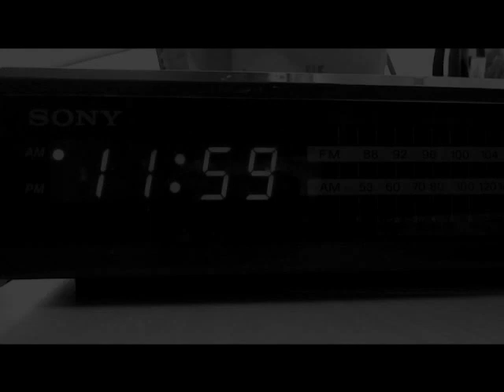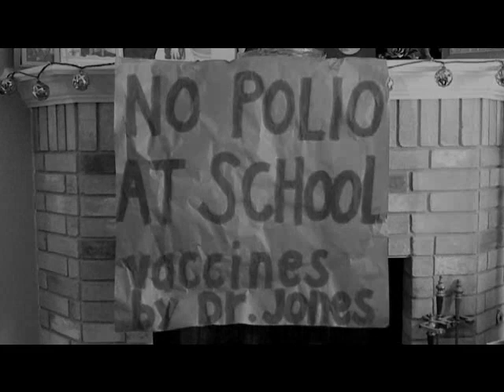Leave It To Otter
History Final Exam project.